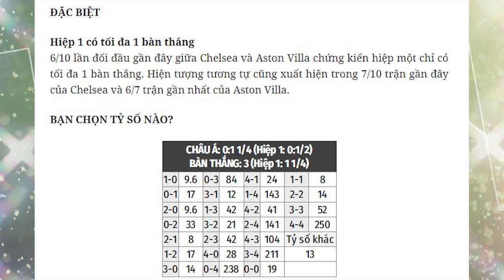Nhận định Soi Kèo bóng đá Chelsea vs Aston Villa, 00h30 ngày 29/12, vòng 16 Ngoại hạng Anh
Sau thất bại ê chề trước Arsenal trong trận derby London vừa kết thúc, Chelsea chắc chắn sẽ hướng tới mục tiêu chiến thắng để vực dậy tinh thần các cầu thủ. Tuy nhiên, Aston Villa không phải là đối thủ dễ chơi với The Blues, ít nhất là ở thời điểm hiện tại.